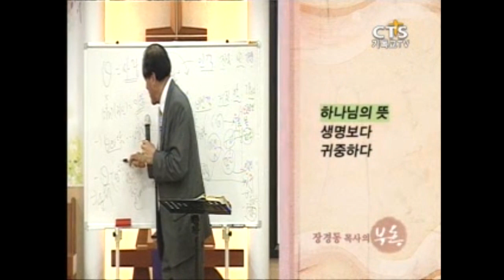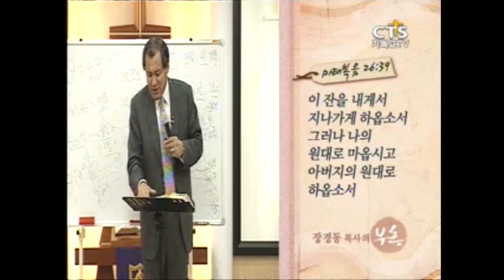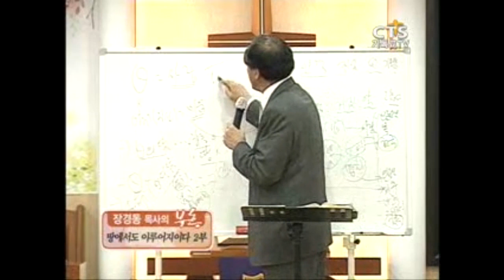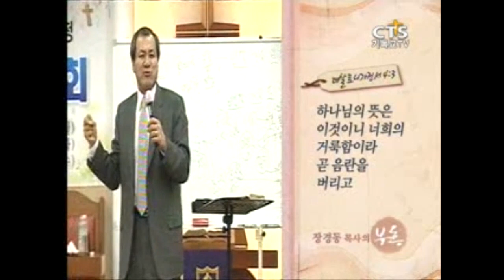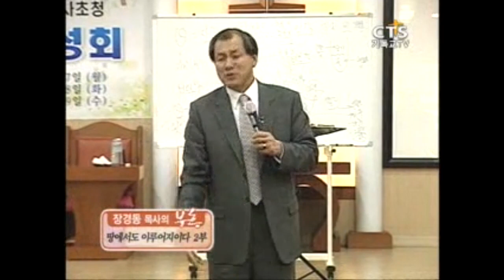[CTS2] 땅에서도 이루어지이다 2부 | 대전중문교회 장경동목사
설교 제목 : 땅에서도 이루어지이다 2부